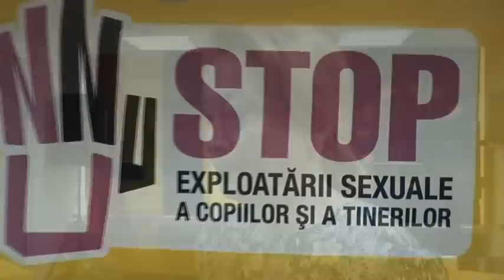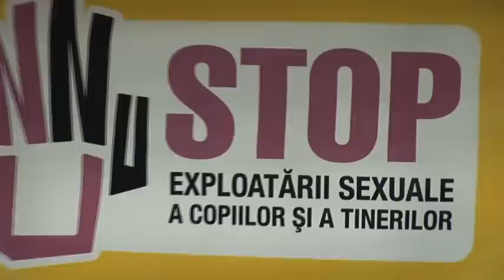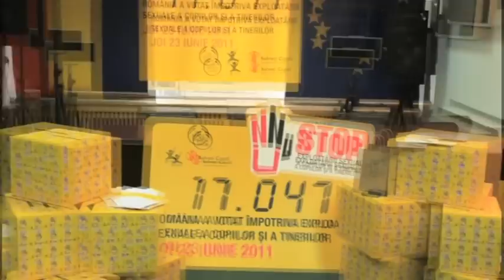Stop exploatarii sexuale a copiilor